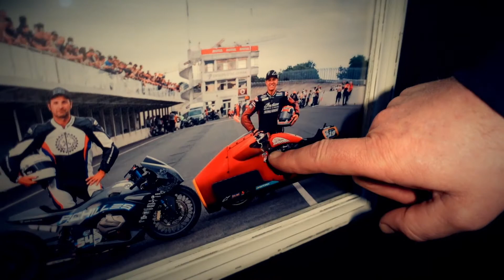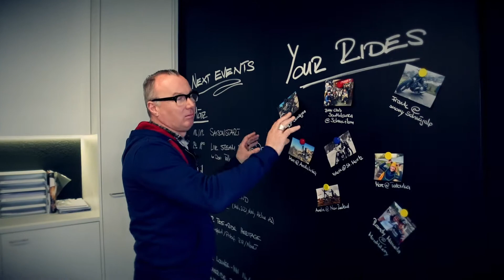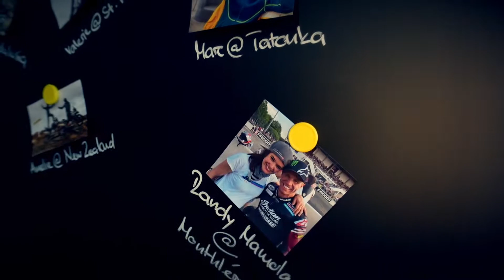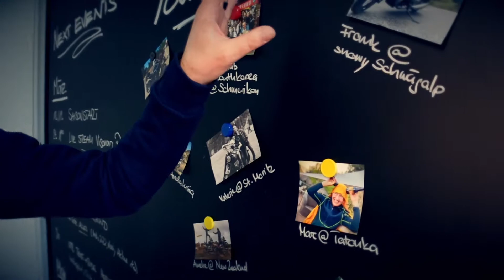VTR behindthescenes | New Showroom